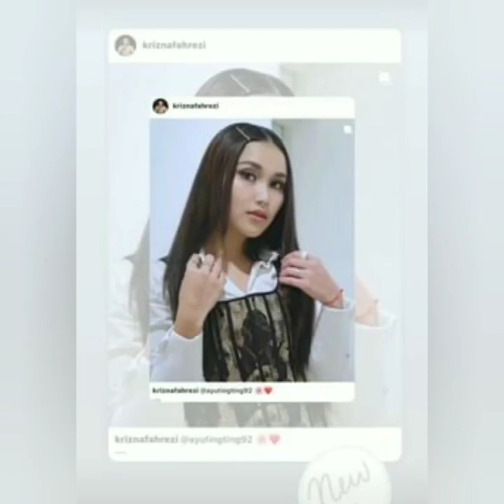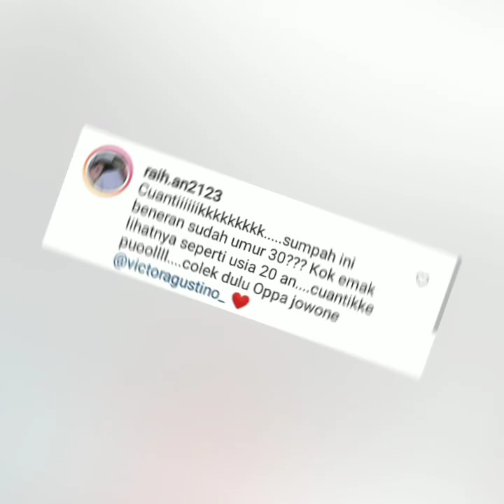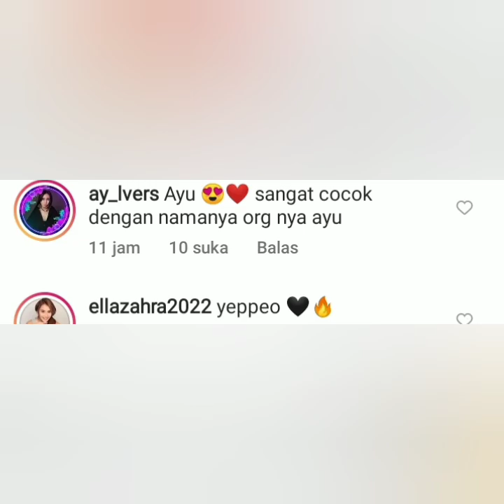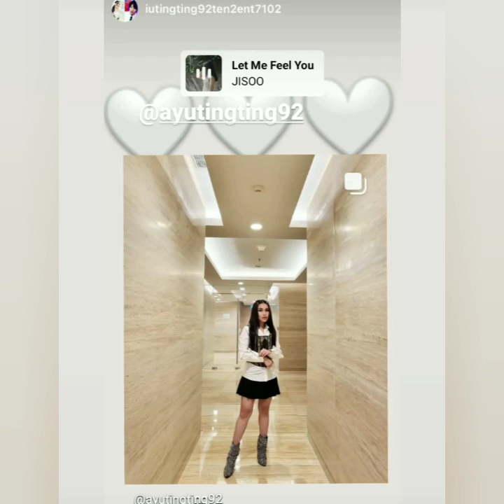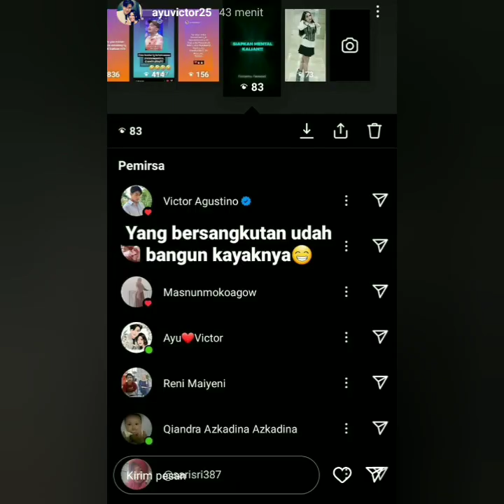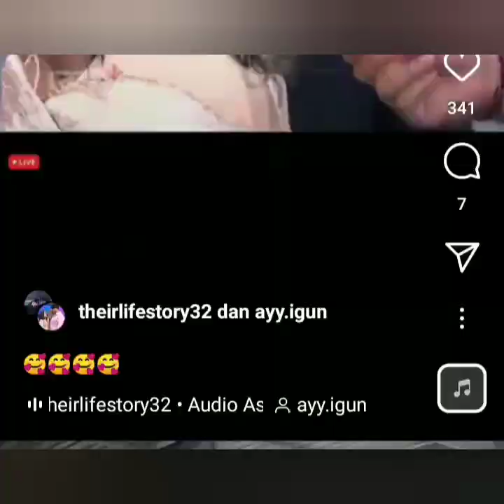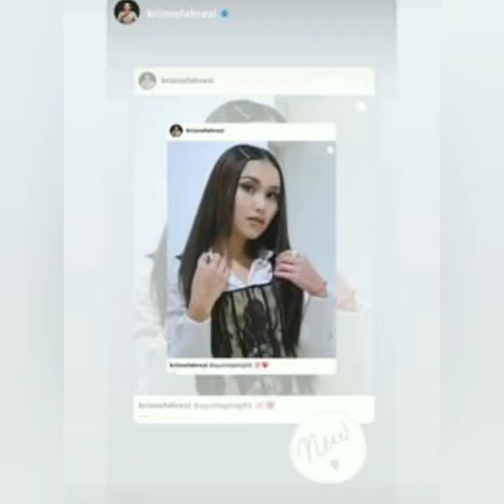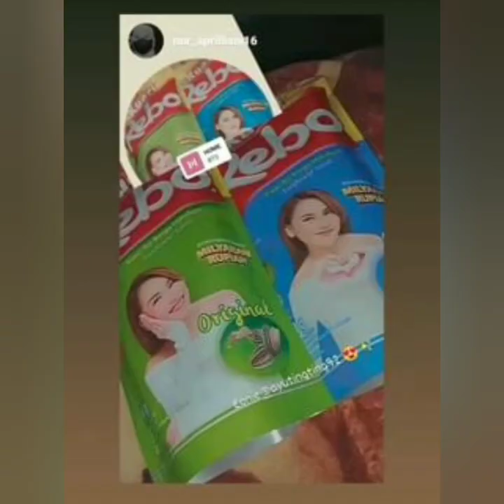GAYA & PENAMPILAN AYU TINGTING DIACRA BESAR INI JADI PUSAT PERHATIAN. KEREN & LUAR BIASA